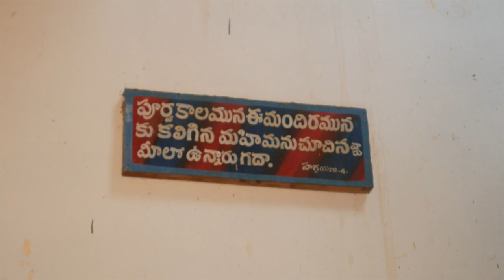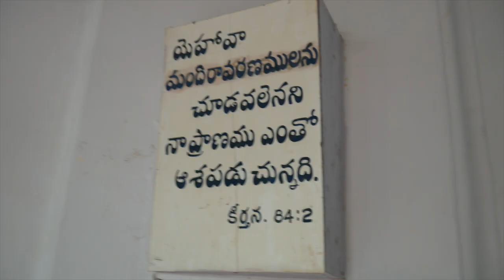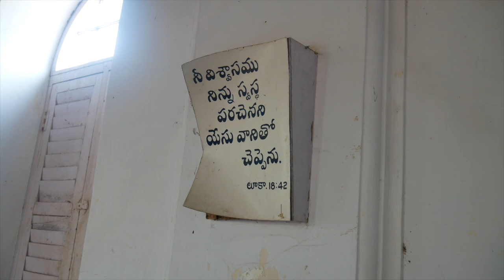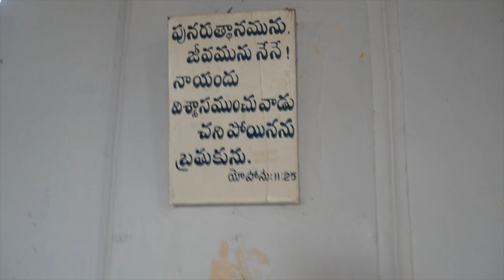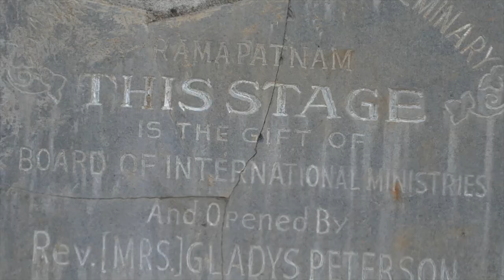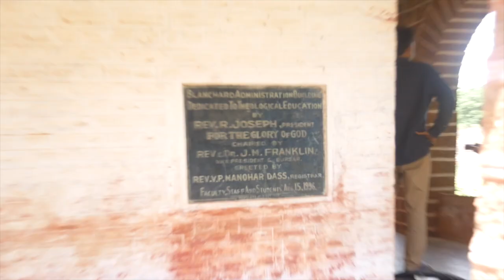Ramayapatnam Church / Bible Seminar / ACTC / Bible College / Baptist Theological Seminary